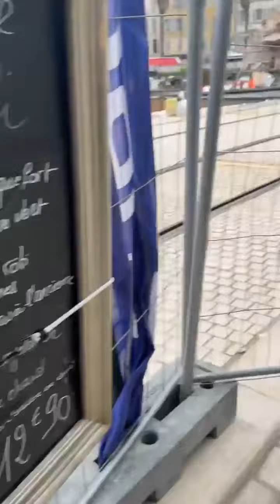Annaba 2023 المشاريع الناجحة في اوربا (02) مارسيليا فرنسا Des projets réussis en Europe(02)